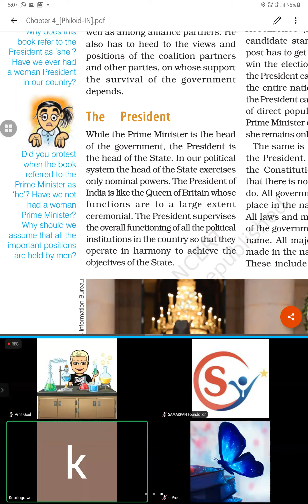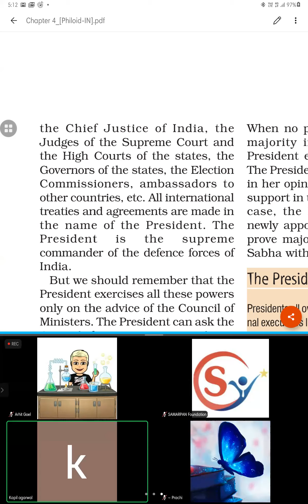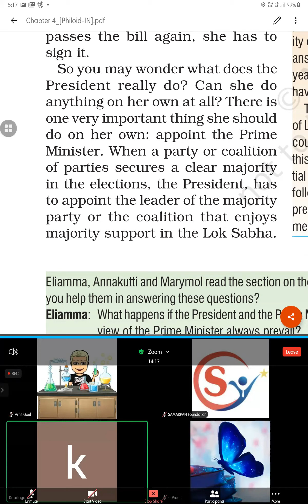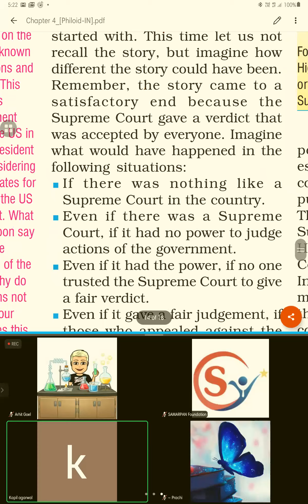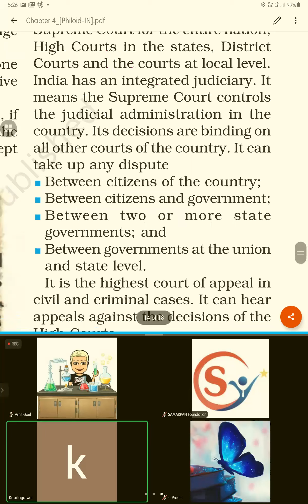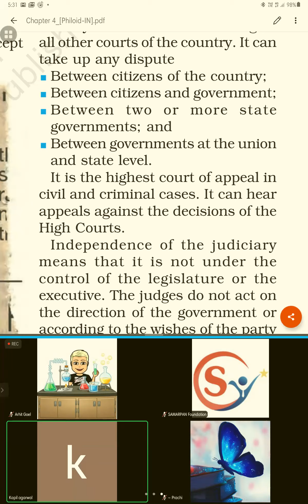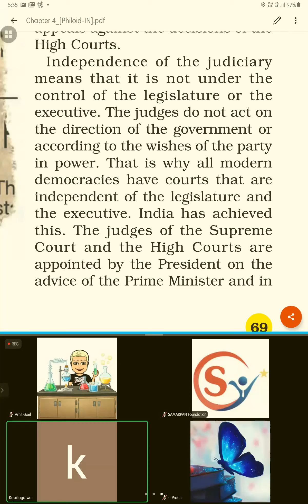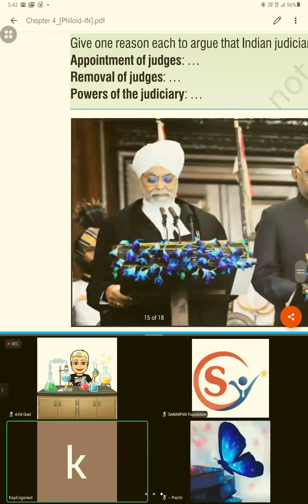Lecture No- 1799 || Batch- 9th+ NTSE || Social Science